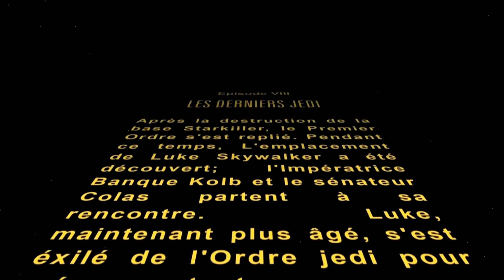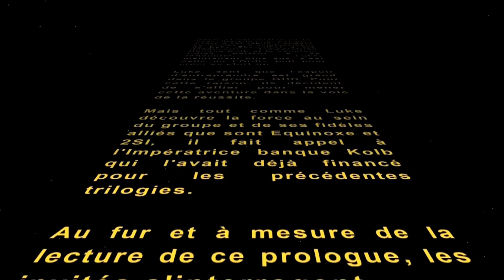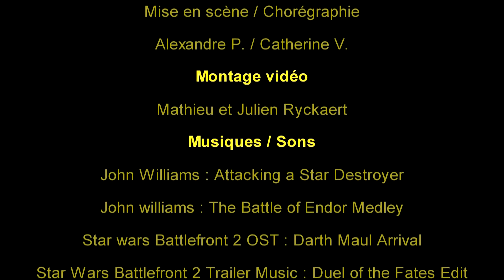Star Wars : Episode VIII par l'ASLR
Salut bande de gens, pour vous faire un peu patienter jusqu'à la prochaine CDK voilà un show qui a eu lieu un peu avant la sortie de Star Wars VIII fait par l'académie de sabre laser de Reims, c'était à une soirée privée, juste avant la projection du dernier Star Wars.
Et on a tranquillement monté ça avec Skulang (qui apparaît dedans omg) enjoy :D